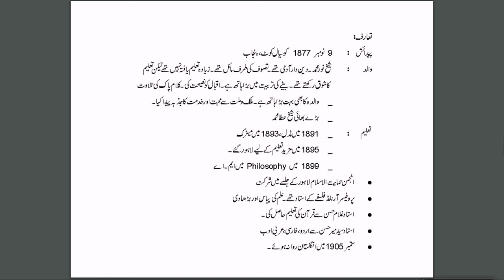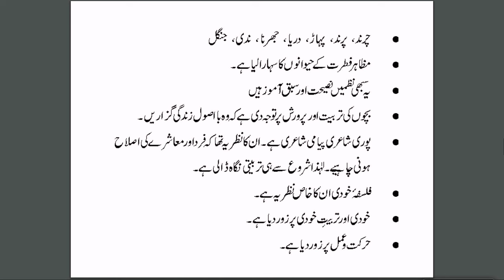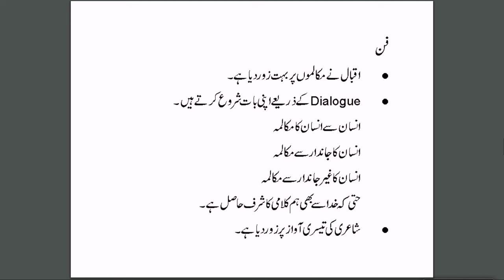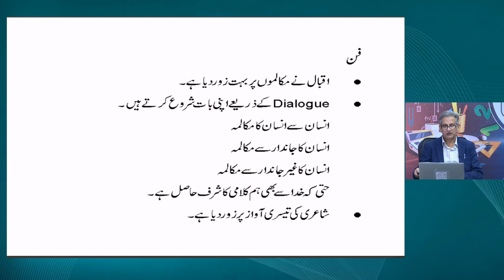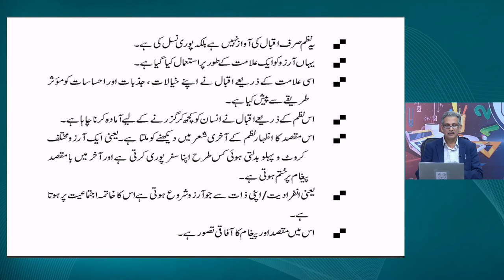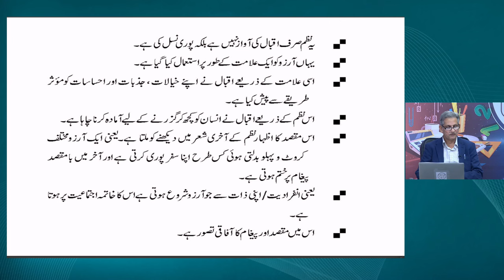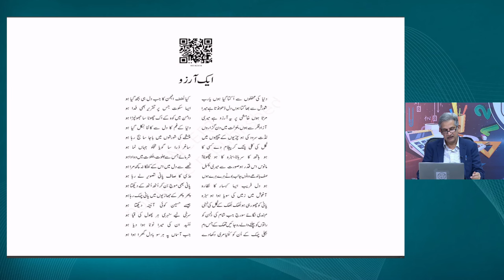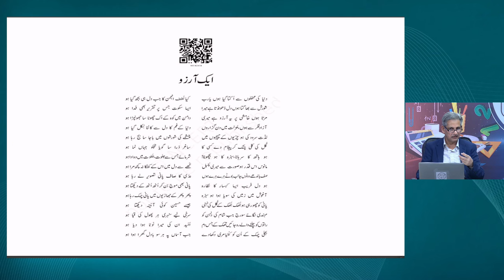Live Interaction on PMeVIDYA : Aik aarzoo Subject: उर्दू Class: IX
Aik aarzoo
Subject: उर्दू   Class: IX

Sahyog Session
Mon-Fri                                             5-5.30pm

The programs can be viewed on:
1. DD Free dish channel #2022 to 2033 ( PM eVidya  Class 1 to  PM eVidya Class 12)
2. Zee Dish TV Channel #950
3. Jio TV App
4. ‘NCERT OFFICIAL’ YouTube Channel